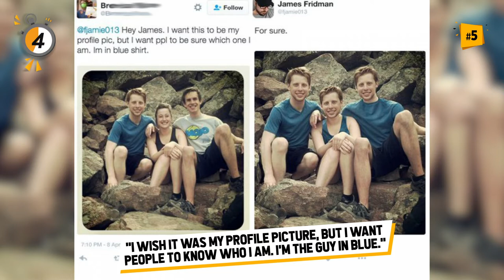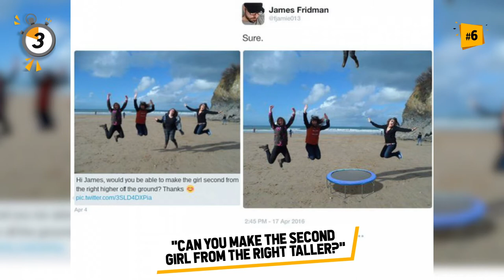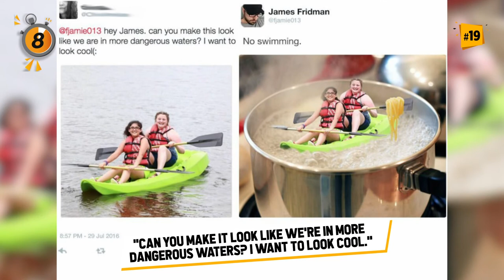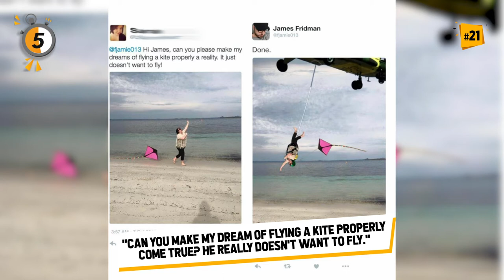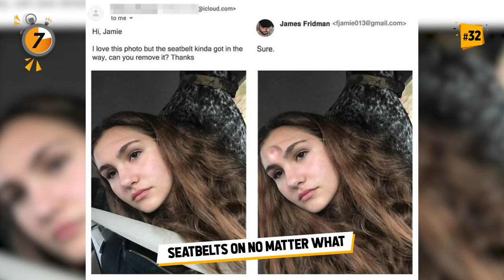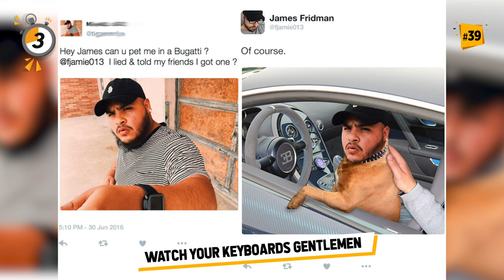James Fridman (Best Funny Photoshop Pictures) 💫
funny photoshop pictures by James fridman